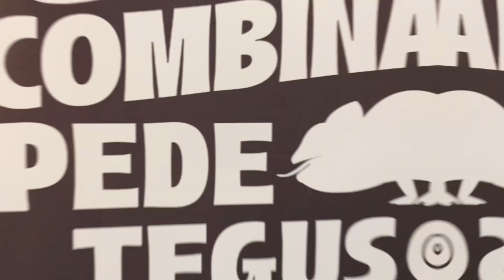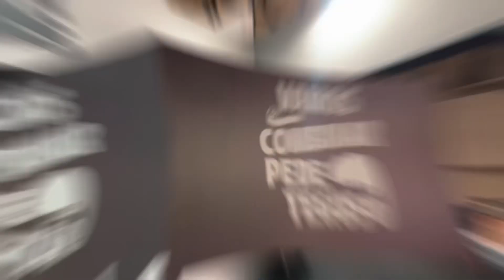FIMMA 2023 - CPI Tegus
.Confira a participação do grupo CPI Tegus na edição de 2023, realizada em Bento Gonçalves-RS.

A Fimma recebeu mais de 30mil profissionais de diversas áreas ligadas ao segmento – indústria de móveis; fornecedores de máquinas, acessórios, ferramentas e matérias-primas; arquitetos; designers e compradores estrangeiros.